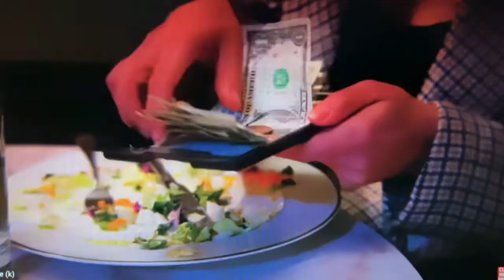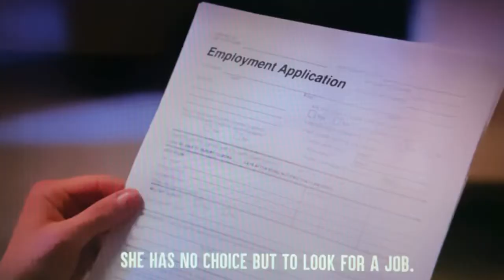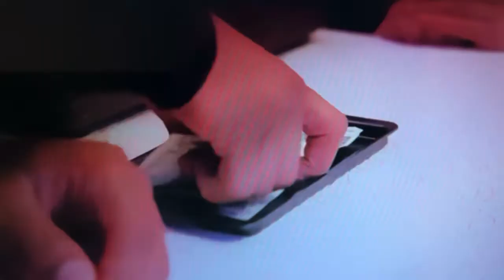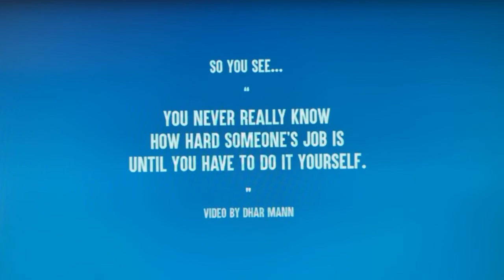Spoiled girl thinks she doesn’t have to tip her waitress. She learns her lesson real quick.